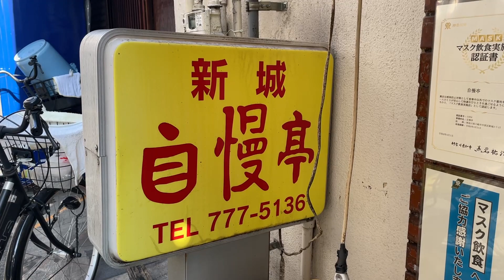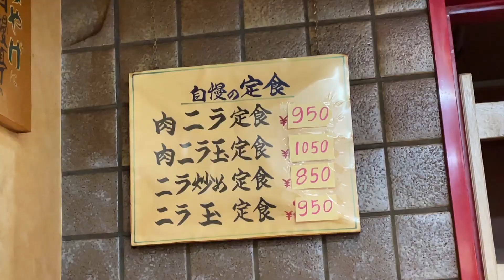【神奈川】絶品からし味噌で極旨チャーハンを食す。タンワンメンが食べられるのは世界でここだけ！？町中華【自慢亭】川崎市/ Fried rice, Kanagawa, Japan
唯一無二の絶品からし味噌とタンワンメンが食べられるのは、世界で自慢亭だけ！？
JR南武線の武蔵新城駅から徒歩約3分。
駅前の歴史のあるアーケード街から少しわき道に入ったところにある街中華。
開店待ちのお客さんもいる人気店。
着席してメニューを見ているうちに、あっという間に、店内は満席。
常連客が多いようですが、自分のように初めて来店するお客さんもいるようです。
皆さん、ラーメン、タンメン、焼きそば、肉野菜定食、シューマイ定食など、色々と注文。もちろん、チャーハンと餃子も注文されています。
カウンターにある餃子のタレ用の調味料のトレイに、少し大きめの容器があります。餃子用のラー油で、ラー油の砂がタップリなのかと思いきや、これが名物の一つ。
お店のお母さんは、「からし」と呼んでいます。持ち帰り用に買うこともできるそうです。
炒飯は大盛りで、パラパラの塩コショウが効いています。
勧められた「からし」が、メチャクチャ旨い！
辛さは強くないですが、たくさんの種子が入っていて、少し甘みも感じられる感じ。
餃子も下味が付いていて美味しい。
次回は、おそらく、自慢亭さんでしか食べられないタンワンメンをいただきたいと思います。

店名：自慢亭
住所：神奈川県川崎市中原区新城

[Udonchu no Yummy/Muy Bien!]: Japanese Street Food
The only place in the world where you can enjoy the one and only excellent Karashi miso and Tanwan noodles is Jiman-tei!
About a 3-minute walk from Musashi Shinjo Station on the JR Nambu Line.
This street Chinese restaurant is located a little off the beaten path from the historic arcade in front of the station.
It is a popular restaurant with customers waiting for the opening.
As I was seated and looking at the menu, in no time at all, the restaurant was full.
There seemed to be many regular customers, but there were also customers like myself who were visiting the restaurant for the first time.
Everyone ordered a variety of dishes, including ramen, tanmen, yakisoba, meat and vegetable set menus, and shumai set menus. Of course, fried rice and gyoza are also ordered.
On the tray of condiments for gyoza sauce on the counter, there is a slightly larger container. It is raayu for gyoza, and I might think it is full of raayu sand, but this is one of their specialties.
The store's mother calls it "karashi" (mustard). Customers can also buy it to take home.
The fried rice is served in large portions, and is served with parched salt and pepper.
The "Karashi" that was recommended to me is soooo good!
Not too spicy, but lots of seeds and a slight sweetness to it.
The dumplings were also well seasoned and delicious.
Next time, I would probably like to try the Tanwan Men, which can only be found at Jimantei.

Name: Jimantei
Address: Shinjo, Nakahara Ward, Kawasaki, Kanagawa